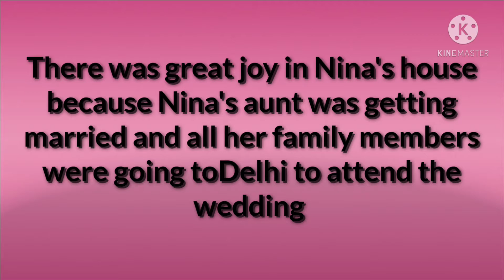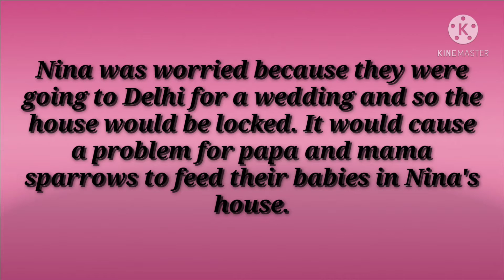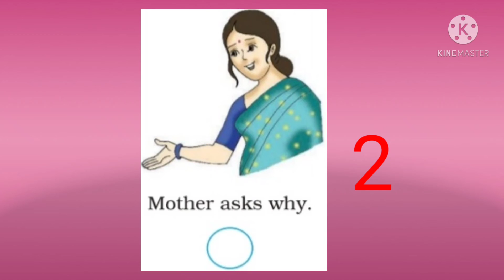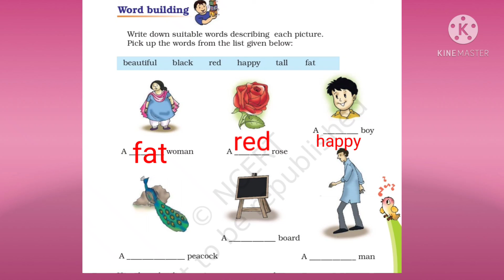class 3 English Nina and the baby sparrows Class 3rd English (Marigold) question and answer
In this video you can watch the question and answer of the lesson NINA AND THE BABY SPARROWS

AUDIO CREDIT -  Children music (NCS )